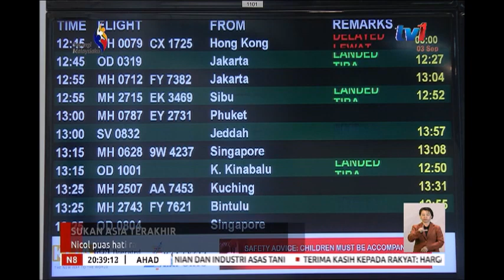SUKAN ASIA TERAKHIR - NICOL PUAS HATI RAIH SEBUTIR EMAS DAN GANGSA [2 SEPT 2018]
Sukan Asia 2018 Jakarta Palembang, merupakan edisi terakhir bagi ratu skuasy negara, Datuk Nicol Ann David selepas beraksi di enam temasya itu.

Beliau yakin pemain muda mampu mengekalkan prestasi cemerlang negara di peringkat antarabangsa.